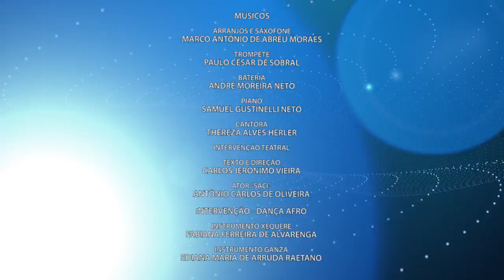Especiais TV USP - a trajetória de vida da artista plástica Carmela Pereira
Toda a beleza da história de vida da artista piracicabana Carmela Pereira, uma referência regional. Com bom humor e simpatia, fala de sua história de vida e partilha da experiência de viver a terceira idade da contemporaneidade.
O programa ESPECIAIS TV USP traz o registro da série “Trajetórias: uma breve reflexão sobre nossas matrizes culturais”, novo projeto do SESC Piracicaba que homenageia personalidades piracicabanas que contribuíram ativamente para o enriquecimento cultural da cidade, seja por despertarem reflexões ou desenvolverem novos conhecimentos capazes de fomentar novos olhares sobre nossas raízes.